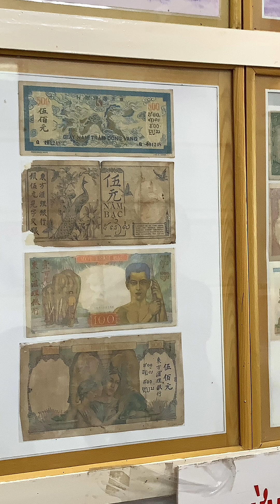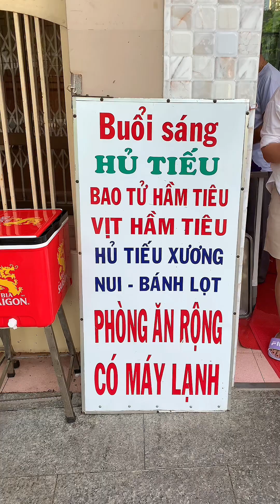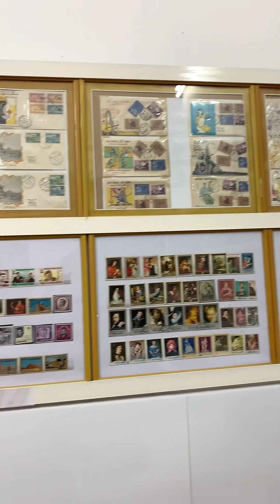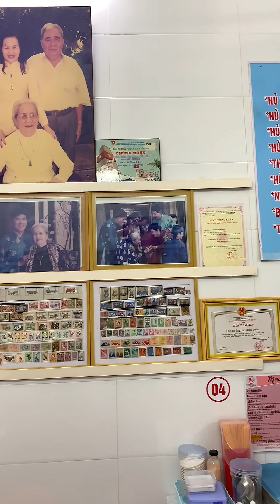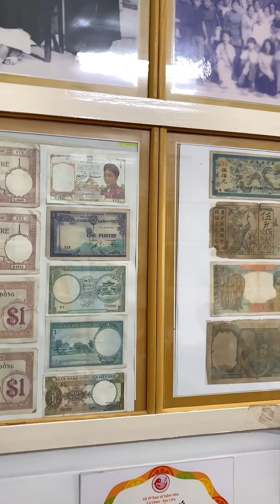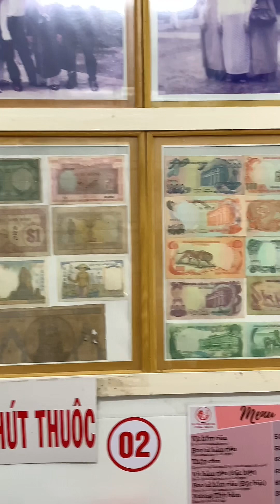Vịt & Bao Tử Hầm Tiêu Cô Châu - Bạc Liêu ~ Duck and Stomach Stew in Co Chau Pepper - Bac Lieu